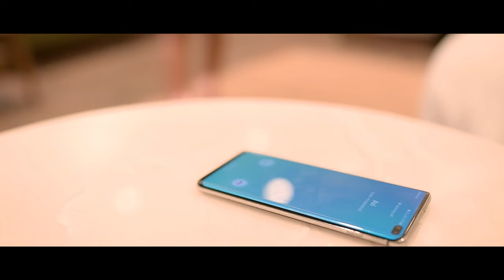Rang || Priyash Phukan x Manas Bordoloi (Ft. Pratiksha Borah) - [Official Music Video]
This song depicts the colourful state of a person's mind that longs for fulfillness of its dreams that are lost somewhere in the run to keep up with the world . We all have those moments of solitude that takes us on a journey into our blissfull and colourful world of imagination but all illusions fall apart when we look back into the reality.

Audio credits :

Composition & Lyrics - Priyash Phukan
Vocals- Pratiksha Borah
Music Production - Manas Bordoloi
Additional Production - Priyash Phukan
Mixing - Priyash Phukan
Mastering - Manas Bordoloi

Video credits:
Director - Dhiraz Phukan
Producer - Dhiraz phukan
Starring - Lakhi sonowal
Cinemetographer - Prosenjit chutia ,Akash borah, koustov dutta
Aerial shots - Chinmoy saikia
MUA - Jaan kalita & Mridusmita Borah
Wardrobe  - First lady
Story - Sneha Mech & Dhiraz Phukan
Special thanks -   Alen sonowal, Anshuman borah, Dhiraj boruah, Abhinav Hazarika, Abhinav Phukan, Mangalam